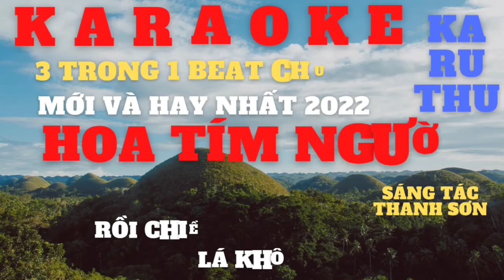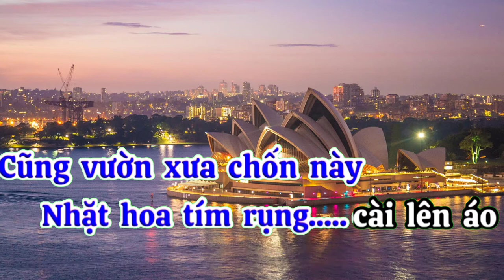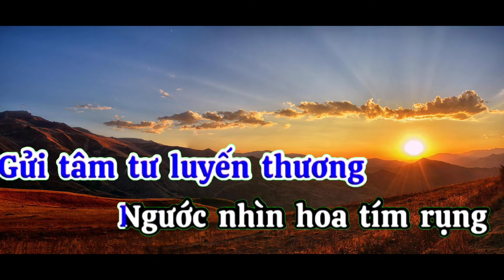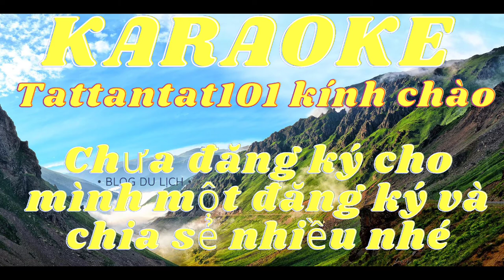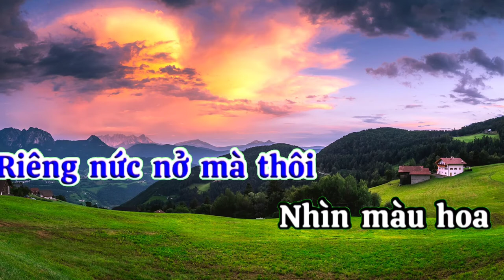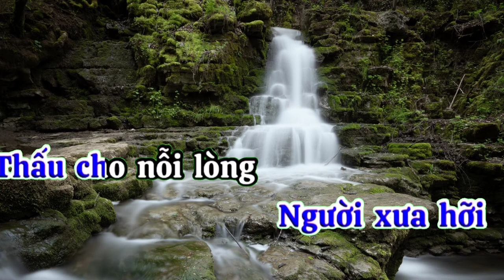Karaoke Hoa tím người xưa. Karaoke tattantat101. Karaoke beat chuẩn